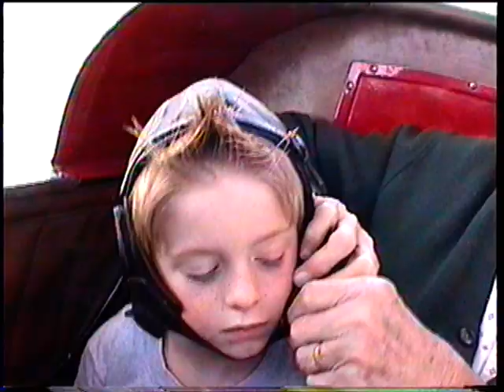DVD 134500 0